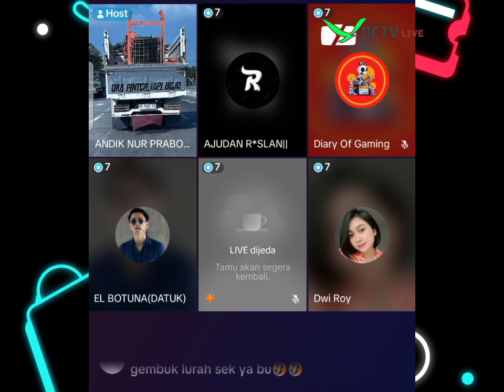ANDIK NUR PRABOWO LIVE KOMAL TERBARU